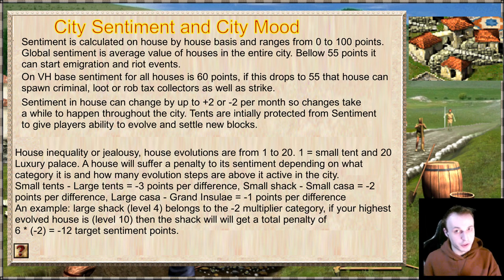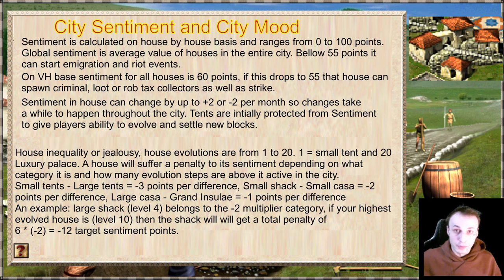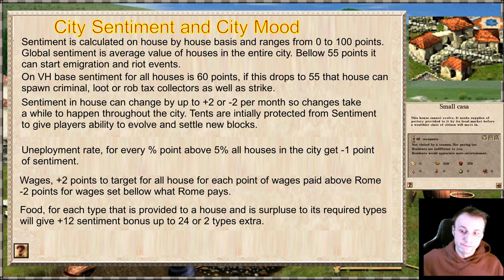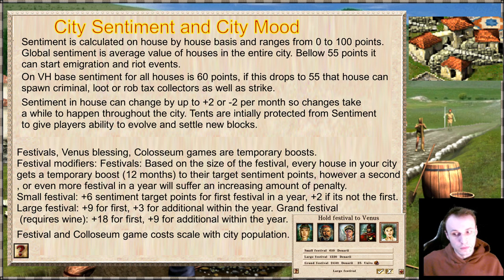Caesar 3 - Sentiment Explained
Let me know if you liked/disliked something about the video.